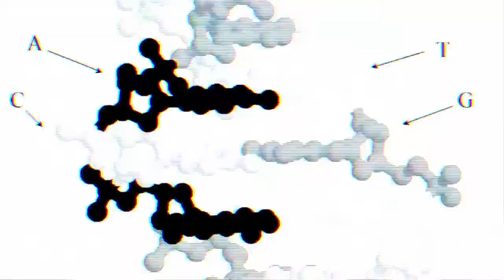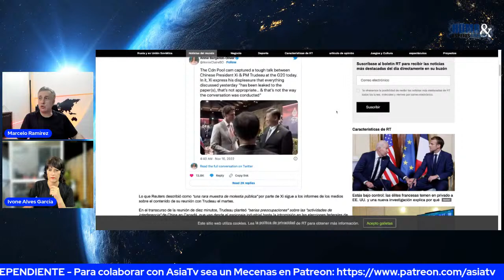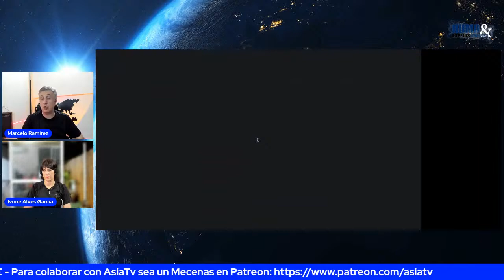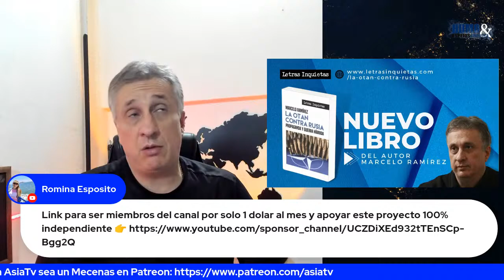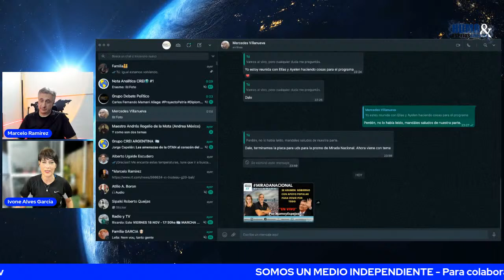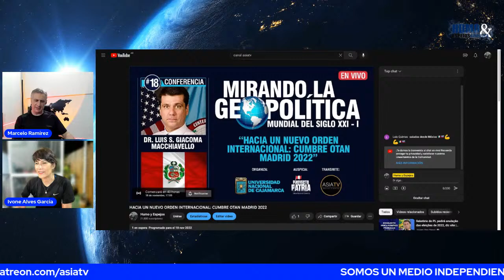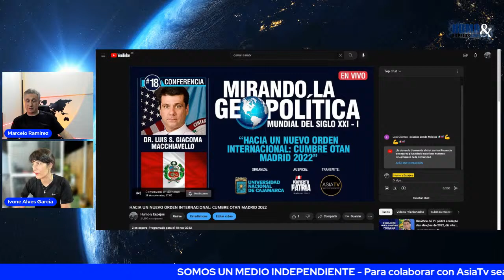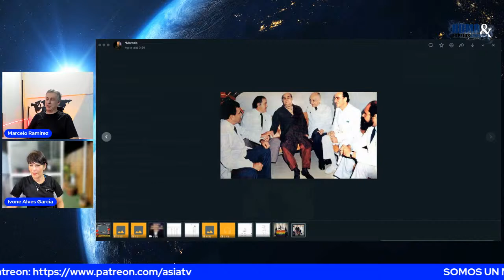Marcelo Ramírez: ¿El momento más peligroso de la historia?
La caída de un misil ucraniano en Polonia sirve de pretexto para acusar a Rusia y flota en el aire el riesgo de que la OTAN apele al artículo 5, es decir, la guerra contra Rusia. Sin dudas, la situación más peligrosa que el mundo ha atravesado en su historia.